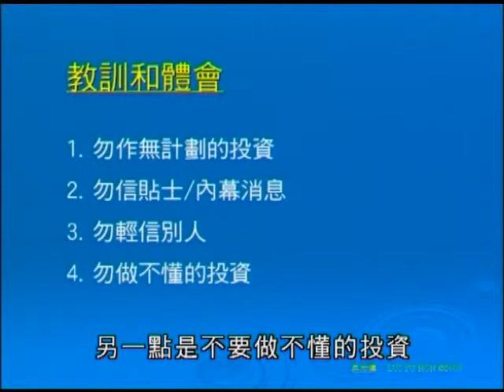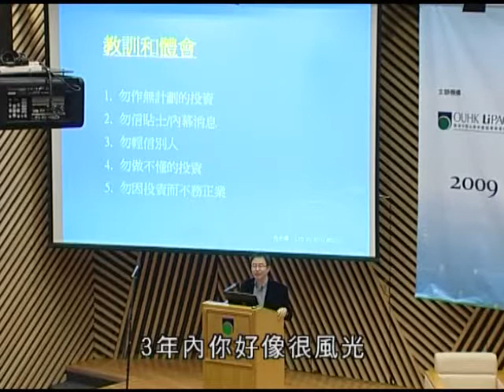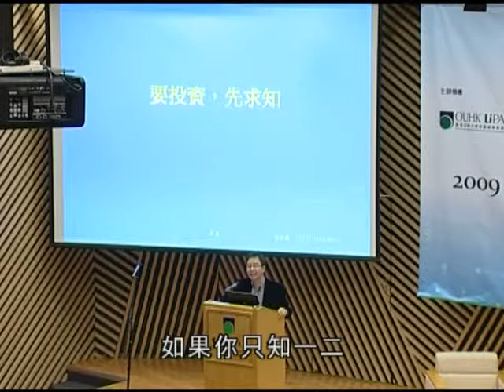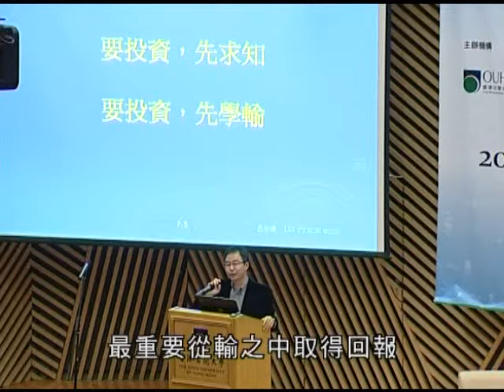Investing in Adversity - Part 3 of 6